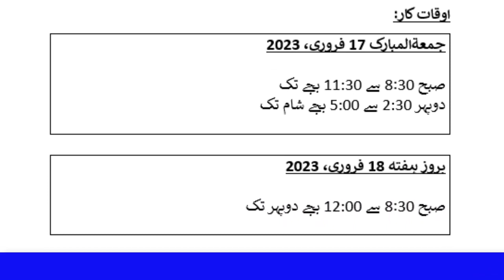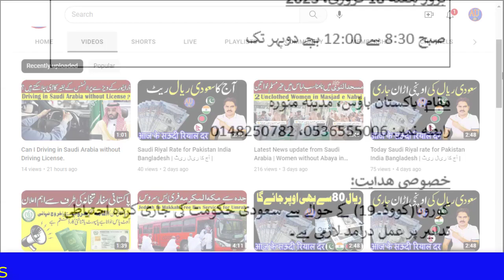Pakistani Embassy Team Visiting to Madinah al Munawara.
Latest update Pakistani Embassy Team Visiting to Madinah al Munawara.